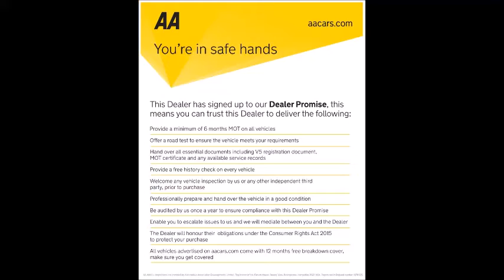MINI CONVERTIBLE 1 6 COOPER 2d 114 BHP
GK MOTORS LTD ARE PROUD TO OFFER THIS 2 FORMER KEEPER CONVERTIBLE SUPPLIED NEW BY MINI WARRINGTON ON 08/06/2006 THAT COMES WITH SERVICE HISTORY AS FOLLOWS 11K-26K-43K-50K-56K-60K-79K AND COMES WITH A FULL 12M MOT FOR YOUR PEACE OF MIND WHEN PURCHASING THIS CAR.

FINISHED IN METALLIC LAPIS BLUE WITH FULL LEATHER AND WITH THE RESPONSIVE 1.6L ENGINE RETURNING A MASSIVE 55+MPG THIS CAR LOOKS AND DRIVES FANTASTIC.

THE SPECIFICATION IS PERFECT COMING WITH OVER £2700 WORTH OF FACTORY OPTIONS WHICH INCLUDE CHILLI PACKAGE**A/C**RADIO/CD**ELECTRIC WINDOWS**ELECTRIC MIRRORS**POWER HOOD**ALARM**REMOTE CENTRAL LOCKING AND MUCH MORE.

THIS CAR COMES WITH X2 KEYS AND A FULLY CLEAR HPI RECORD AND IS READY TO DRIVE AWAY TODAY.